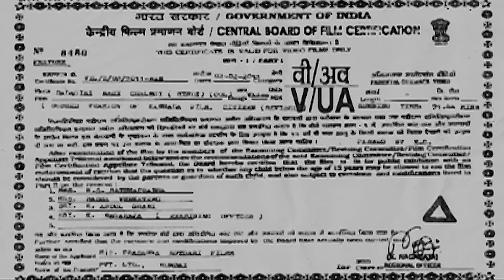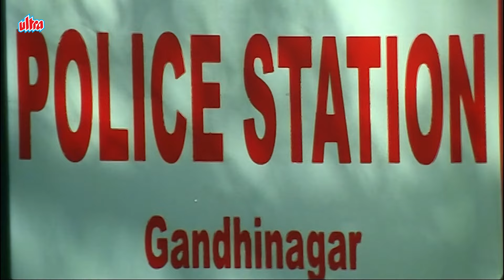South Dubbed Action Full Movie | DADAGIRI NAHI CHALEGI (Citizen) | Saikumar, Sadashiva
Storyplot : The film revolves around Bharat, a Police officer who does not compromise and will be tough with even with his top cops and influential politicians. The Home Minister gets angry when one of his cronies is arrested by Bharat who refuses to release him. And an angry Minister transfers Bharat to an isolated place called Durgapur in the riot torn Bellary district. Durgapur is completely under the control of a Don called Simhadri. After facing many humiliations, Bharat decides to fight valiantly. He uses his brain and brawn to settle scores with Simhadri and put an end to all the atrocities.

Stars : Saikumar, Sadashiva Brahmavar, Chidanand
Director : Om Sai Prakash
Writers : Chandan Reddy, Ravikumar, B.L. Venu